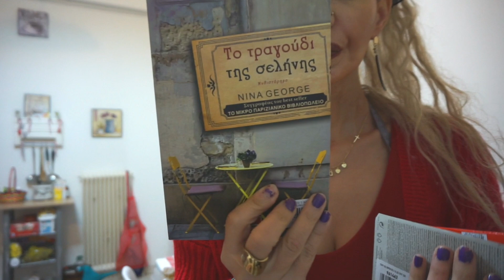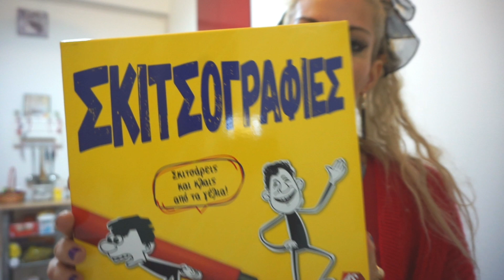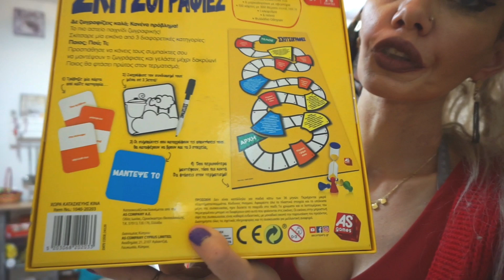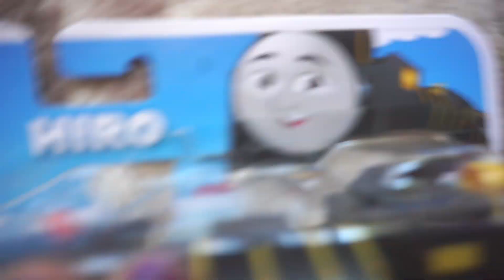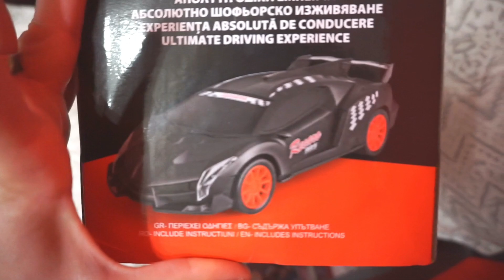SUPER MARKET HAUL ❤️ ΔΩΡΑ ΤΟΥ ΔΗΜΗΤΡΗ 😍